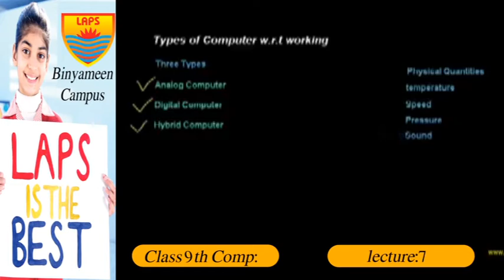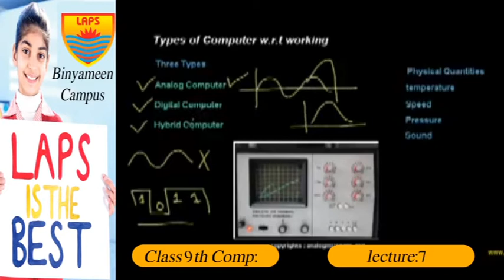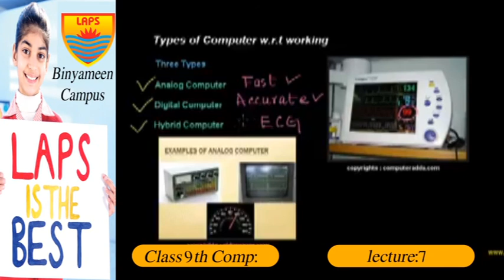Class 9th Computer Lecture 7